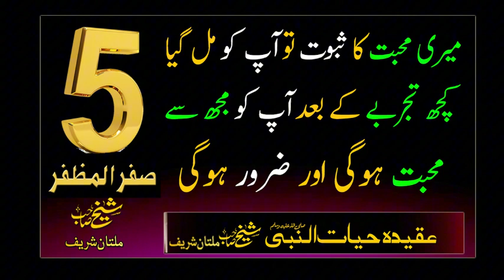MERI MOHABAT KA SABOOT TU AAP KO MILL GAYA | SHEIKH AMEEN | SHEIKH AMIN | MULTAN SHAREEF | IDREESIA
MERI MOHABAT KA SABOOT TU AAP KO MILL GAYA